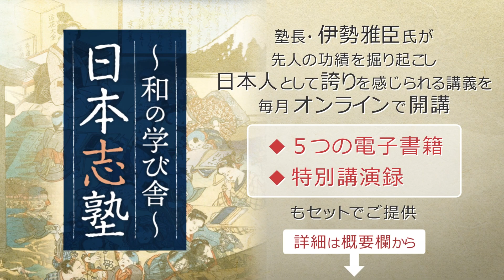[歴史教育再生PJ-16]自宅に帰るとポストには脅迫状が...歴史教科書採択を巡るマスコミとの戦い